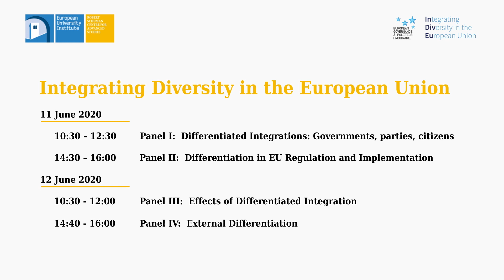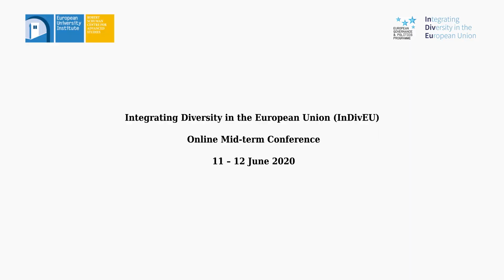InDivEU Mid-term Conference | Introduction | Brigid Laffan & Frank Schimmelfennig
Integrating Diversity in the European Union (InDivEU) Online Mid-term Conference
Speakers:
Brigid Laffan | Director, Robert Schuman Centre, EUI
Scientific Coordinator InDivEU project
Frank Schimmelfennig | ETH Zurich
Video recording of the conference